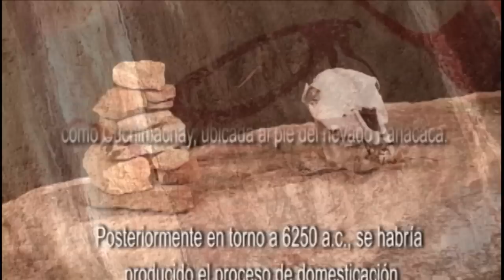Los Arrieros del Pariacaca, parte 01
Documental producido por el Ministerio de Cultura - Perú, sobre el modo de vida y la economía de Tanta, una comunidad de la provincia de Yauyos, situada en el territorio de Puna al pie del nevado Pariacaca.